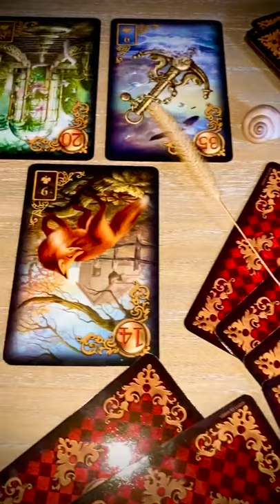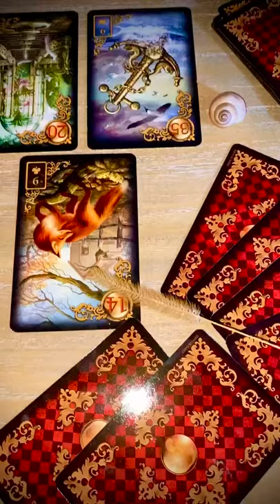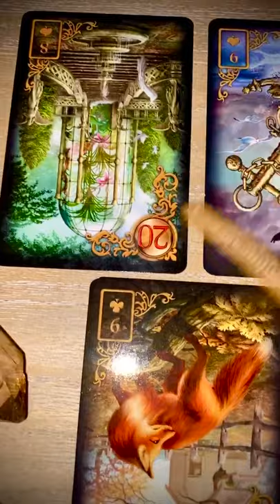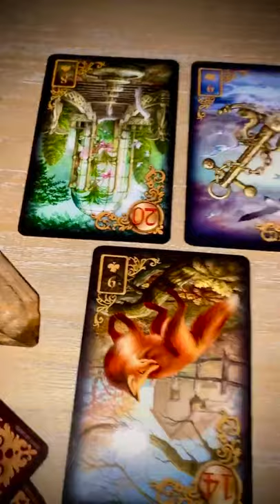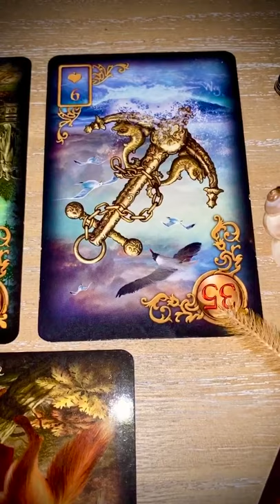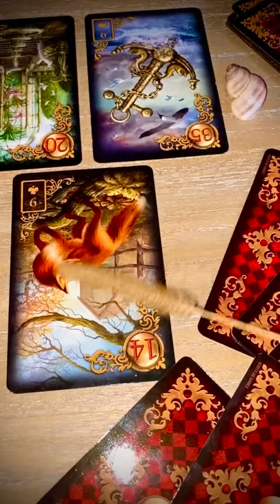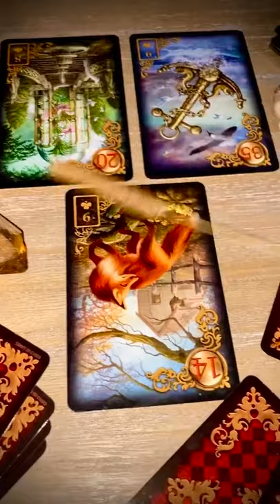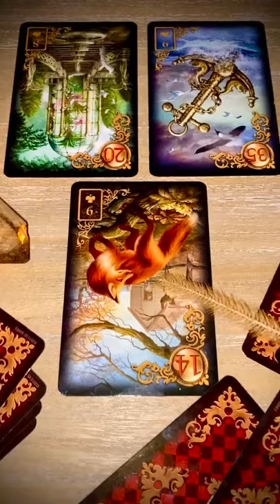623. 🚩 Brak stabilności, brak poczucia bezpieczeństwa, brak życia publicznego - Maria Bucardi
🚩 Filmy ukryte w mediach społecznościowych🚩 znajdziesz , tylko na mojej stronie - załóż bezpłatne (!!!) konto tutaj
Z moca pozytywnych wibracji Twoja Maria Bucardi